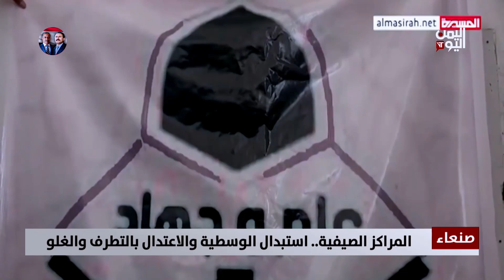مراكز_الحوثي_الصيفية.. استبدال الوسطية والاعتدال بالتطرف والغلو | تقرير: تامر عبدالوهاب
دشنت مليشيا الحوثي الإرهابية مطلع الأسبوع الجاري المراكز الصيفية التي تستهدف طلاب المدارس والجامعات .. وتهدف إلى طمس المنهج الوسطي الذي ساد في البلاد لفترة من الزمان بالتطرف والطائفية .. تحت ذريعة المفهوم القرآني والهوية الإيمانية

تليجرام